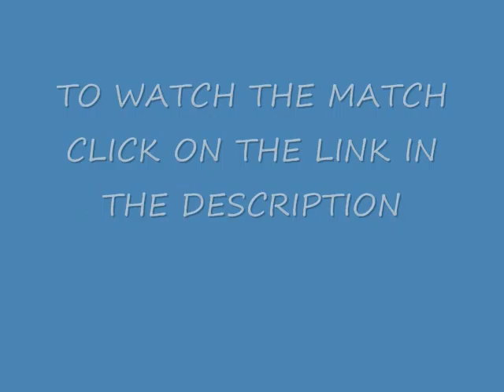Gujarat Lions vs Sunrisers Hyderabad 2016 IPL Semi final